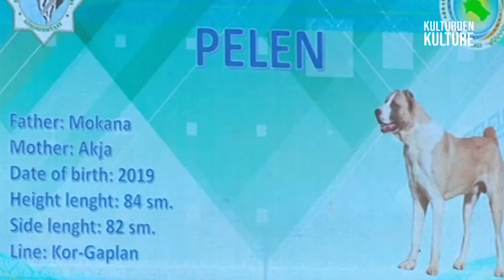قوی ترین سگ دنیا، سگ غول پیکر آلابای، سگ چوپان وکنگال Central Asian Shepherd ALABAY DOGS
مسند سگ آلابای وکنگال  Monster AlABAY DOGS، TÜRKMEN ÇOBAN KÖPEKLERİ
سگ نژاد آلابای یا شپرد آسیای مرکزی، اصالتش به کشور های آسیایی از جمله ترکمنستان بر می گردد و به سگ چوپان نیز معروف است، این نژاد معروف سگ را معمولا ترکمنهای افغانستان، ایران وترکمنستان نگهداری میکنند..
یکی از قوی ترین و بزرگ ترین سگ های محافظ جهان است
دربین ترکمنها این سگ به عنوان محافظ گله گوسفندان، سگ جنگی، سگ نظامی، محافظ شخصی و نگهبان فعالیت می کند.
تاریخچه و پیشینه سگ های آلابای به حدود ۵۰۰۰ سال پیش بر می گردد، این سگ ها یکی از قدیمی ترین سگ هایی هستند و گونه های متفاوت آن ها را می توانید در آسیای مرکزی از کوه های کشور مغولستان تا بیابان های کاراقوم بیابید. این نژاد از افغانستان گرفته تا چین زندگی می کند و در مناطقی با آب و هوایی سخت و خشن که در آسیای مرکزی حاکم است و کوهستان های یخ زده و حتی بیابان ها زندگی می کردند. آلابای ها امروزه در کشور های ایران، روسیه، قزاقستان، ترکمنستان، افغانستان، قرقیزستان، ازبکستان، ترکیه و تاجیکستان زندگی می کنند و تعداد آن ها در اروپا و کشور های آمریکایی کم است.
خصوصیات ظاهری سگ نژاد آلابای
سگ های آلابای استخوان بندی درشتی دارند و بدنشان قوی، تنومند، عریض و عضلانی است. با این که سر این سگ ها بزرگ است ولی با اندازه بدنشان متناسب است طول بدن آلابای از ارتفاع بدنش بیشتر است و پاهای او محکم، صاف، قوی و استوار هستند  ترکمنها ها گوش ها و دم سگ های گله از جمله آلابای را کوتاه می کنند، بخاطریکه دم سگ در دوش اش تفاوت ایجاد میکند سگ که همراه گرک دوش کند دم اش بریده باشد گرگ را به راحتی گیر میکند. و گوش سگ را  بخاطری میبرند که صدارا خوبتر بشنوند،
وزن، اندازه و طول عمر آلابای
آلابای های نر بین ۵۵ تا ۷۹ کیلوگرم و آلابای های ماده به وزن ۴۰ تا ۶۵ هستند. قد سگ های آلابای نر و ماده با یکدیگر برابر و معادل ۶۵ تا ۷۸ سانتی متر است. عمر این سگ ها به تغذیه و شرایط زندگیشان بستگی دارد ولی به طور متوسط بین ۱۰ تا ۱۴ سال زندگی می کنند.

خلق و خو و ویژگی های اخلاقی سگ نژاد آلابای
سگ های آلابای بسیار شجاع، نترس و پرقدرت هستند و در برابر اعضای خانواده شان، وفادار، مسئولیت پذیر، مهربان و مطیع هستند. این سگ ها در برابر بیگانگان پرخاشگر می شوند و از اعضای خانواده شان در برابر هر گونه تهدیدی محافظت می کنند. این نژاد درشت هیکل، سرعت عمل بسیار بالایی دارند و یکی از بدی هایشان این است که در طول شب پارس می کنند.
رابطه با کودکان، سایر حیوانات
سگ های آلابای کودکان را دوست دارند. آلابای ها در برابر غریبه ها پرخاشگر هستند و ممکن است به آن ها حمله کنند. رابطه سگ های این نژاد با سایر سگ ها خوب نیست و دوست دارند بر آن ها حکم فرمایی کنند ولی رابطه خوبی با سایر حیوانات دارند.
زندگی با اعضای خانواده برای این سگ ها لذت بخش است و از آنجایی که سگ های گله هستند، نگهداری و مراقبتشان برای هر کسی مناسب نیست و به تخصص، مهارت و آشنایی با رفتار های سگ گله نیازمند است. برای این که سگ آلابای از شما اطاعت کند باید در هنگام آموزش به او بفهمانید که تصمیم گیرنده و رئیس، شما هستید نه او

سخن آخر
سگ های آلابای، قوی، شجاع، بزرگ، با استقامت و مهربان هستند. این سگ ها برای هر کسی مناسب نیستند و بهتر است فقط کسانی از این سگ ها نگهداری کنند که تخصص و مهارت لازم را دارند. این نژاد برای نگهداری در آپارتمان مناسب نیست و بهتر است در خانه های ویلایی که حیاطی محصور و بزرگ دارند زندگی کند تا هم فضای کافی را داشته باشد و هم صدای پارس کردنش همسایه ها را اذیت نکند..
سگ های بزرگ کانگال غول پیکر. بسیار پرخاشگر
'THE WOLF SMASHER' - CENTRAL ASIAN SHEPHERD DOG - ALABAI
The Alabai aka Central Asian Shepherd, described as 'The Wolf Smasher' - he defends his flock from wolves and bears.
Alabay - Алабай - Alabai
едем побеждать поле Янгала!
DEV ALABAY KÖPEKLER
Kangal VS Alabai - Comparison
Азиянын арстандары Алабай
ALABAI ATTACKS KANGAL
TÜRK ÇOBAN KÖPEKLERİ
TÜRKMEN ÇOBAN KÖPEKLERİ
Сагчанг. Нападение саги дахмарда

KURT AVCISI - TÜRK ÇOBAN KÖPEKLERİ !! ÇAPARLAR "KURDUN PEŞİNDE"
Sürünün kurtçu köpekleri ile çaparlar sürüye yaklaşan vahşi kurtlar ile karşı karşıya gelince canı pahasına görevini yerine getiririler. Video Kesinlikle şiddet içerikli değildir. Sadece Köpeklerin sürünün peşindeki doğal hallerini göstermektedir.